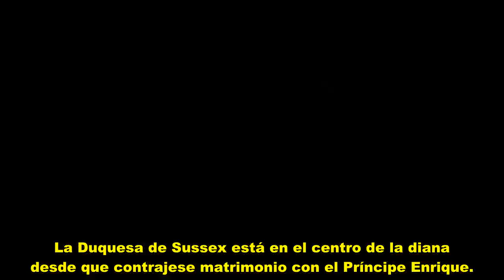Malas noticias: Algo malo sucedió Meghan Markle y Kate Middleton